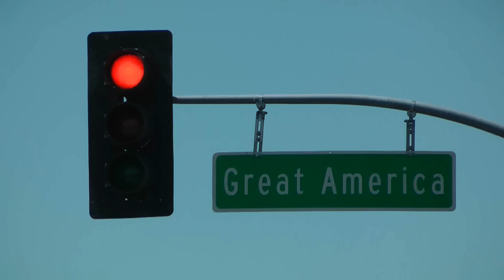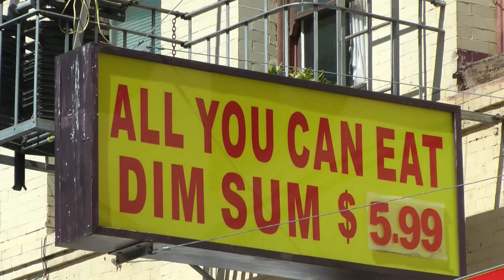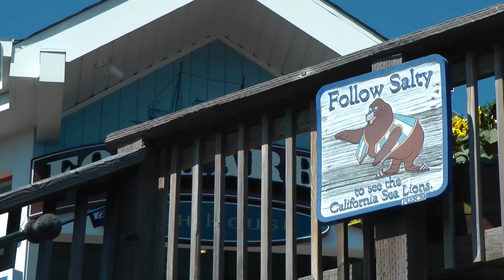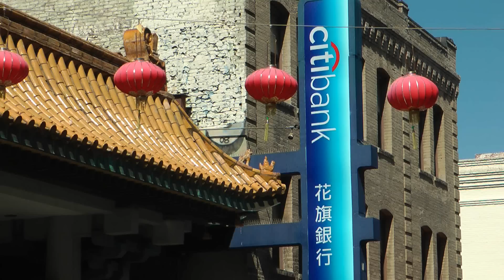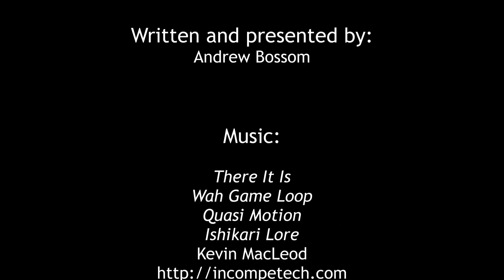San Francisco [rewboss's adventures in America]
San Francisco, the Wall Street of the West, one of the world's most popular tourist destinations, home to banking institutions and rock musicians... and perhaps one of the most improbable success stories ever.